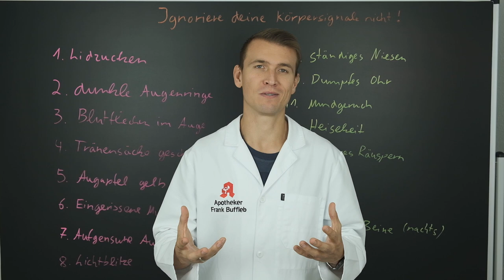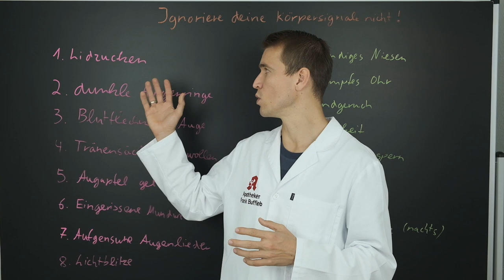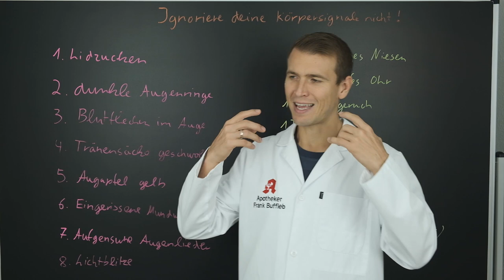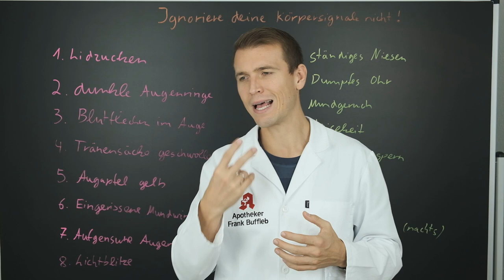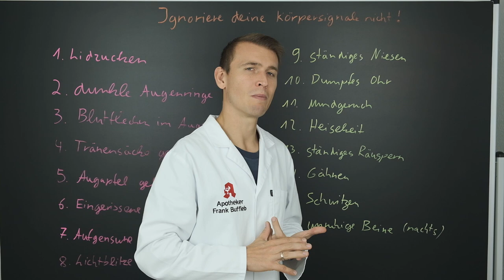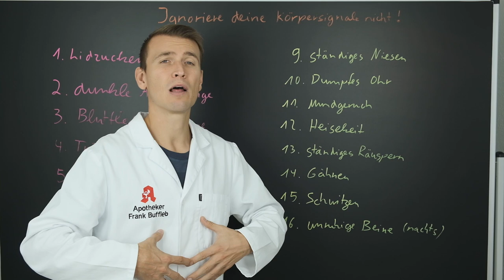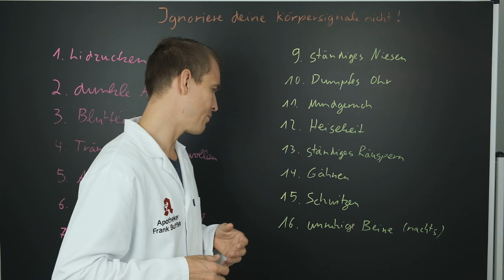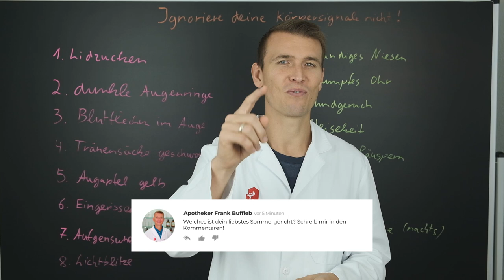Ignoriere die Signale deines Körpers nicht!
Dein Körper versucht ständig mit dir zu kommunizieren, indem du unterschiedlichste Symptome zu spüren bekommst.

Hast du eingerissene Mundwinkel, musst ständig niesen oder Liedzucken, dann hör auf deinen Körper!
Er versucht dir damit etwas zu sagen!

In diesem Video erfährst du, welche Symptome dir dein Körper gibt und um welche du dich besonders schnell kümmern solltest.

Hast du eines dieser Symptome aktuell?

Dein Frank